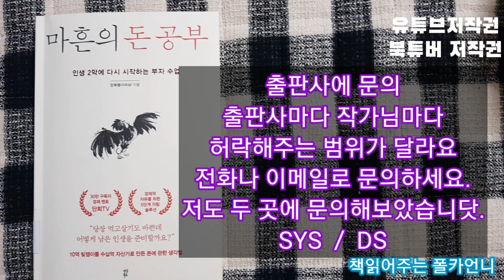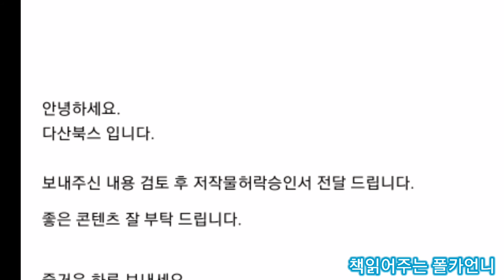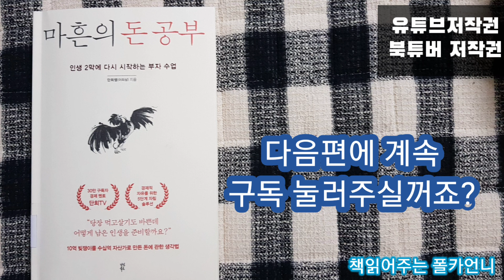유튜브저작권 북튜버저작권 책읽어주는폴카언니 다산북스저작권